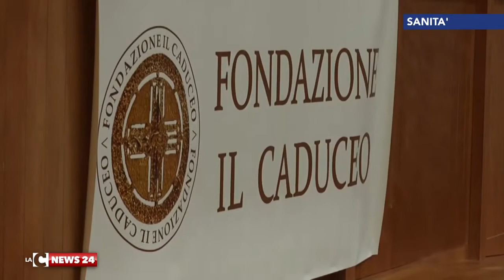ordine dei farmacisti